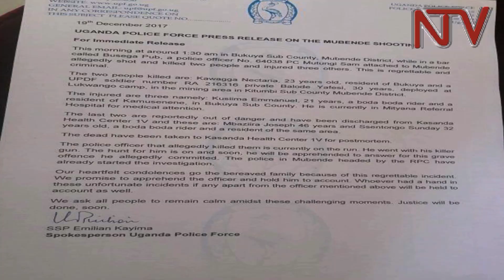Police officer kills two in Mubende in a fight over a woman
Police in Mubende  have arrested a police constable who shot two people dead and injured three allegedly in a  fight over  a woman at a local bar.
One of the dead is a UPDF officer.